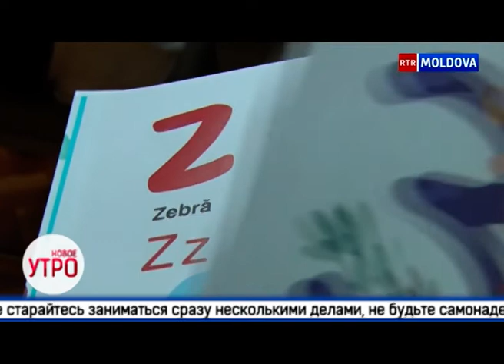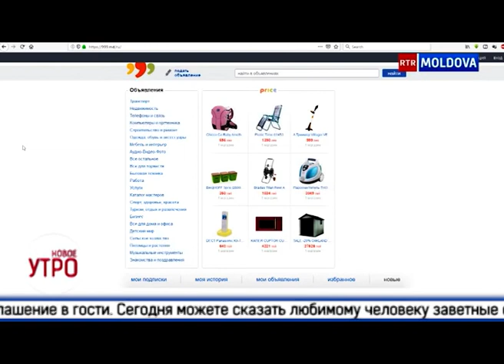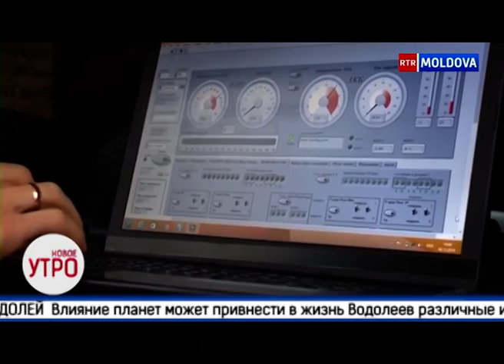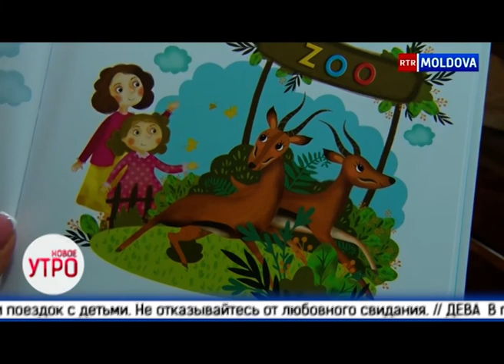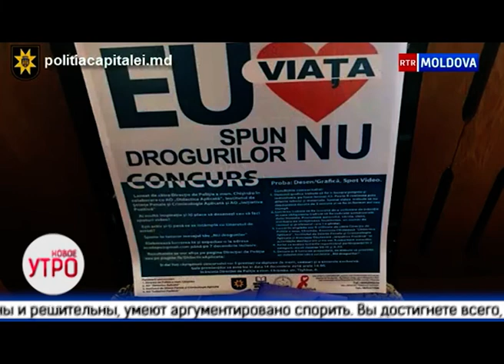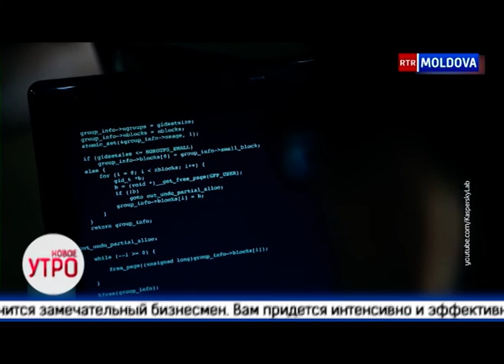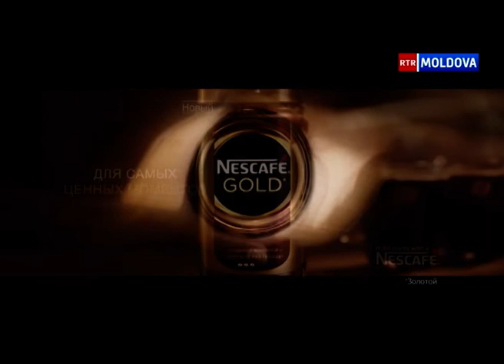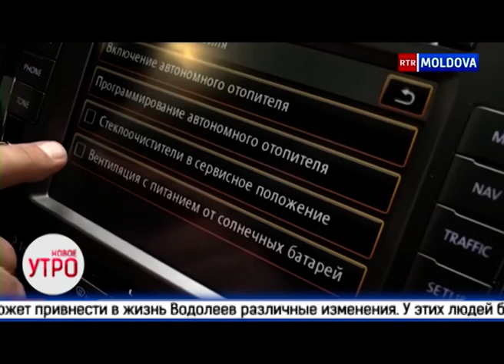Новое Утро! 27.11.2018